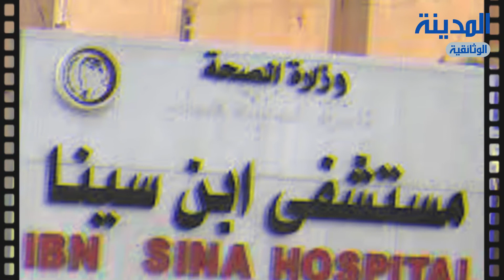وثائقي : الإعلامي منتظر الزيدي الذي إسترد كرامة العرب و المسلمين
وثائقي : الإعلامي منتظر الزيدي الذي إسترد كرامة العرب و المسلمين. المدينة الوثائقية